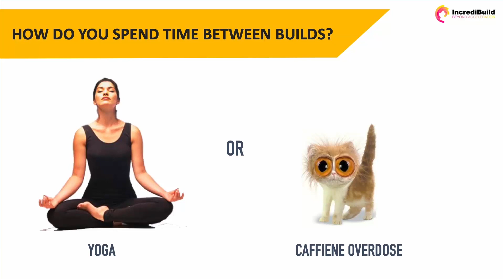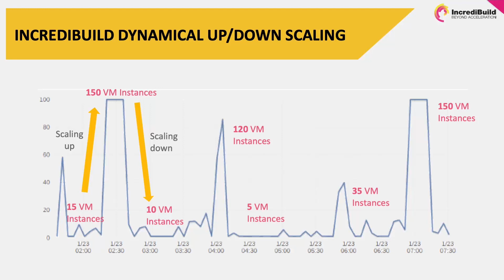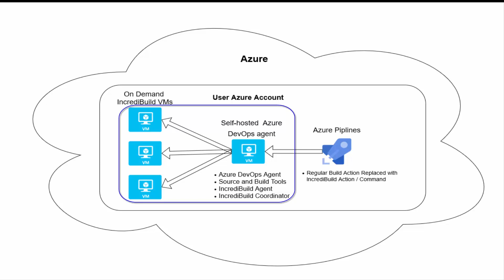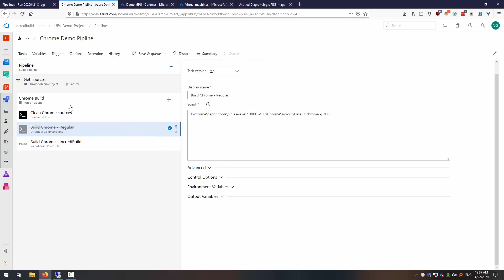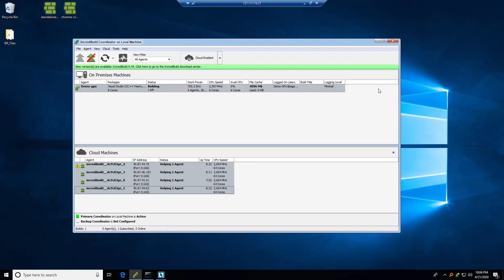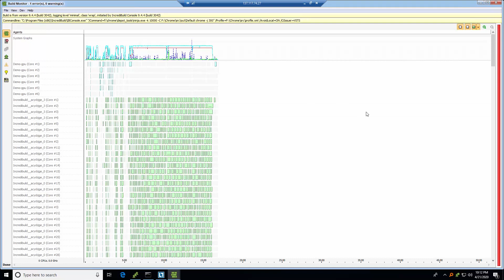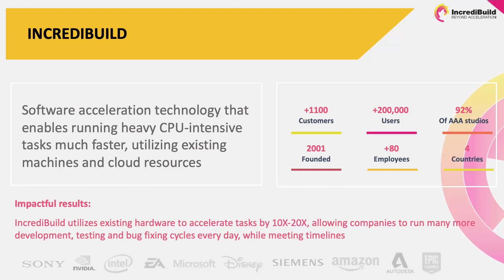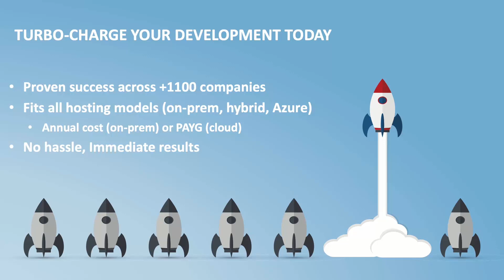Microsoft Build 2020 Accelerating builds from hours to minutes with Azure DevOps and IncrediBuild Cl